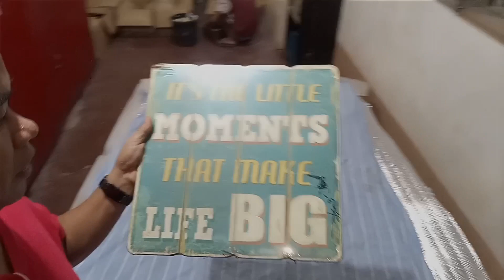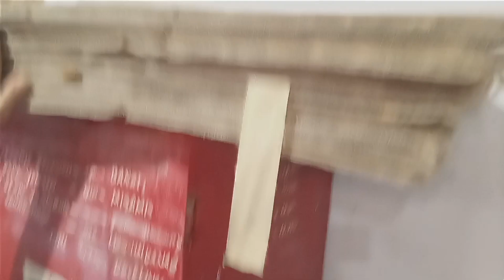FARMER BLOGGER BUSINESS MAN